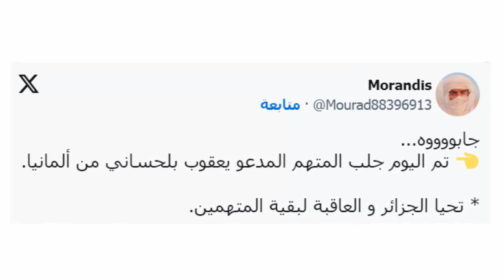لن تصدق من هو المجـ,,ـرم الجزائري بلحساني يعقوب الذي تم القبض عليه وسبب اعتقاله صدم الملايين .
بن_سديرة_يعلّق_على_قضية_ترحيل_الجنرال_المزيّف_يعقوب_بلحساني
من هو بلحساني يعقوب الذي تم القبض عليه اليوم
من هو بلحساني يعقوب
بلحساني يعقوب